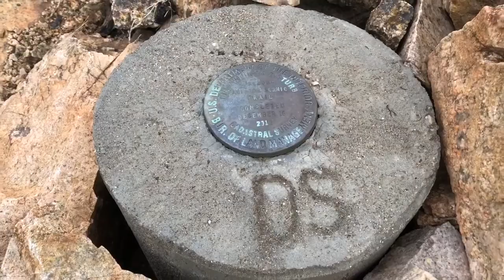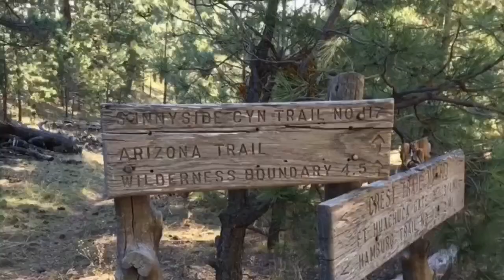Arizona Trail | Gila River Canyons | Day One | NOBO